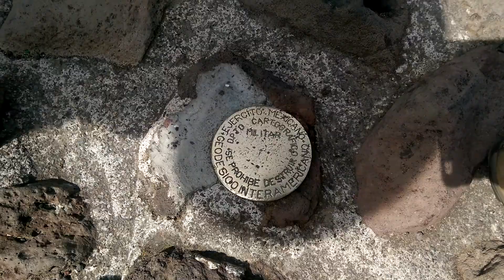Abandoned dog at the top of Teotihuacan's Pyramid of the Sun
Perrito abandonado en la cima de la piramide del Sol en Teotihuacan.
BTW, if you didnt know, The Teotihuacan complex you see nowadays is not the original one, it was rebuilt, reconstructed and redesigned by modern engineers and historians, ordered by the mexican government when Porfirio Diaz was the president of Mexico